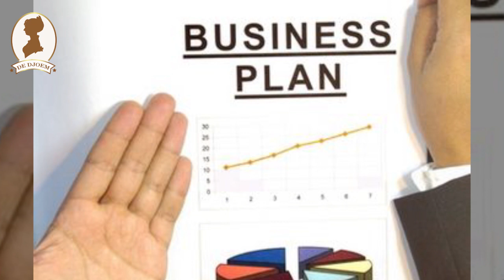4 Ciri Usaha Yang Potensial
4 Ciri Usaha Yang Potensial

Banyak faktor yang harus diperhatikan saat akan memilih sebuah usaha, sebelum menentukannya kitapun harus mengetahui beberapa cirinya apakah usaha tersebut akan potensial atau tidak kedepannya. Sangat penting untuk melakukan analisa sebelum benar-benar menjatuhkan pilihan kepada sebuah peluang usaha yang akan dijalankan. Karena nantinya usaha tersebut harus dibangun dalam jangka yang panjang, jangan sampai ditengah jalan kita tinggalkan karena salah menjatuhkan pilihan di awal. Agar bisa menjadi masukan berikut beberapa ciri usaha yang memiliki potensi baik dan menjanjikan jika dijalankan.

Bukan Usaha Musiman
Untuk memilih usaha yang berpotensi dan bisa diandalkan hingga waktu yang panjang sebaiknya hindari memilih usaha musiman. Terkecuali memang usaha tersebut telah direncanakan untuk menghasilkan keuntungan jangka pendek. Sesuai namanya, usaha musiman adalah usaha yang hanya berjalan di waktu-waktu tertentu seperti misalnya di saat musim hujan, musim mudik lebaran, di bulan puasa dan lain sebagainya.

Produknya unik dan Bernilai Jual Tinggi
Bisnis yang memiliki produk yang unik akan lebih berpotensi dicari oleh banyak konsumen, secara otomatis produk tersebut pun juga akan dapat dijual dengan nilai yang tinggi.Terlebih lagi sebuah produk bisa dikatakan unik salah satunya oleh karena ketersediaannya dipasaran masih terbatas atau dengan kata lain tidak banyak pedagang lain yang memilikinya. Namun begitu akan memerlukan upaya tersendiri untuk mempertahankan nilai keunikan yang dimiliki, salah satunya adalah dengan selalu memberikan inovasi baru agar selalu diminati.

Tidak Bersifat Trend Sementara
Saat sebuah bidang usaha tengah menjadi trend pastinya konsumen akan tersedia sangat melimpah dan pelaku bisnisnya pun tentunya bisa kebanjiran pesanan. Namun yang namanya sedang menjadi trend suatu saat pasti akan ada momentnya bisnis tersebut kepopulerannya meredup, di saat tersebut seketika penjualan akan menurun drastis bahkan tak jarang bisnisnya bisa berlanjut bangkrut. Namun begitu jika sang pelaku kaya akan ide kreatifitas serta mau berinovasi, bukan mustahil juga kondisi tersebut bisa di atasi. Jadi jika kita akan memilih bidang usaha yang tengah menjadi trend sebaiknya segera persiapkan sejak dini langkah apa yang akan dilakukan agar bisa bertahan.

Membutuhkan Keahlian Khusus
Bidang usaha yang untuk menjalankannya membutuhkan keahlian khusus akan memiliki potensi yang baik untuk dipilih. Pasalnya dengan membutuhkan keahlian atau keterampilan khusus tersebut bisnisnya tidak akan dengan mudah di ikuti pebisnis lain, dengan begitu persaingan di pasaran akan mudah dihindari. Meski begitu tentu sebelumnya kitapun harus memiliki kemampuan yang memadai untuk menjalankan bisnis seperti ini, caranya bisa dengan merekrut pekerja khusus ataupun mempelajari sendiri keterampilan yang dibutuhkan.